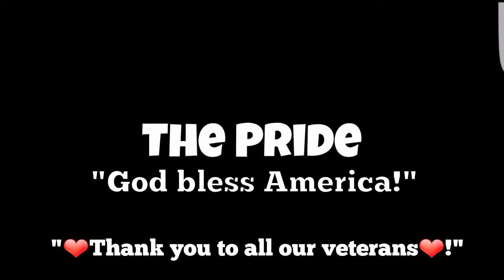American hero ~ The Pride Personal Training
He inspires everyone he touches.  Everyday Judge reminds you of "the possible, the good" in all of us!  Thank you Judge!

The Pride Personal Training
"God bless America!" 🇺🇸🇺🇸🇺🇸
Merrit Boyle